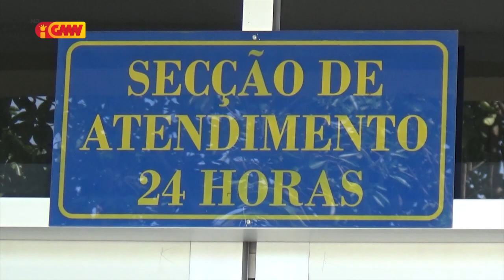Tekniku EDTL sei rezolve lina distribuisaun eletresidade iha parte Comoro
Tekniku Eletrisidade TL sei rezolve lina distribuisaun eletresidade iha parte Comoro